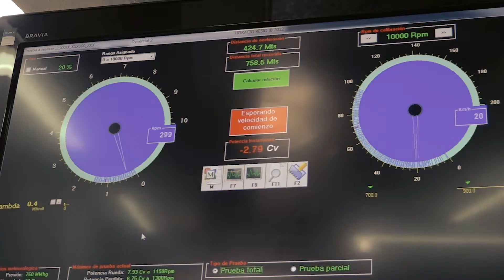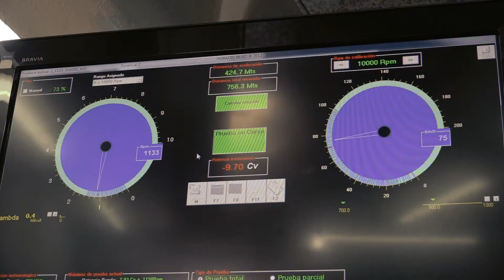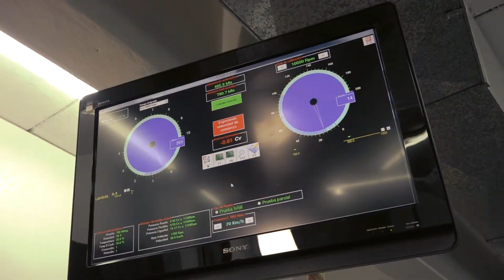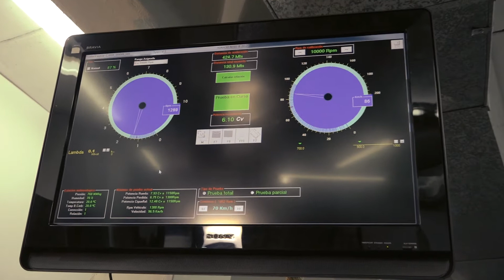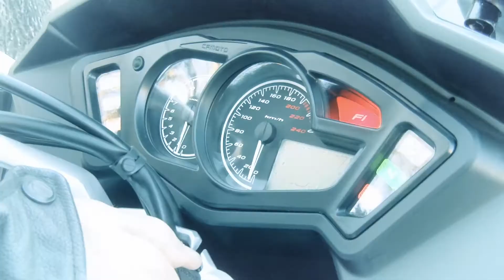Morea en su salsa 10-06-18 - Bloque 2 - Banco de pruebas en Escuela Argentina de Automotores